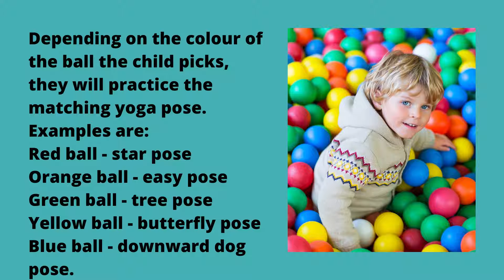Family Yoga Game!